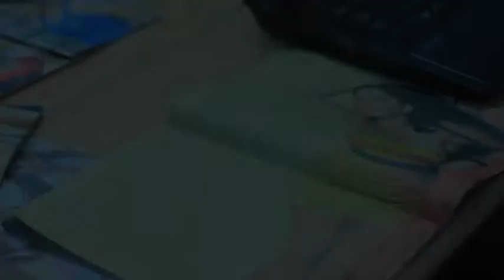Ezharai An Adult Comedy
Ezharai An Adult Comedy Tamil Short Film Created Just for fun. No Logic, No Technical just for Laugh.